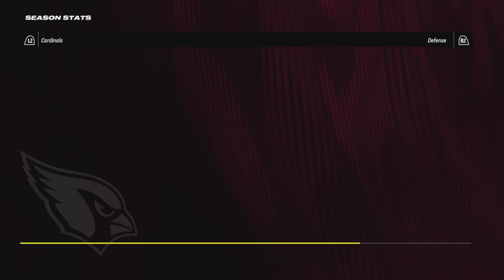3 X-Factors in One Round?? Rebuilding the Arizona Cardinals!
Like and subsribe for more content and Comment which team youd like to see next!